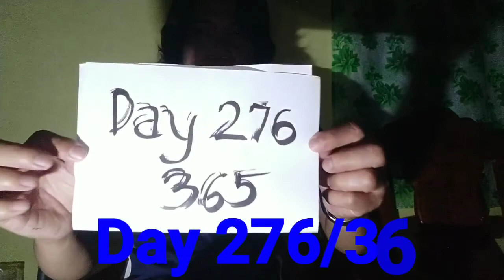Day 276/365 2022 / Cosmic Quest